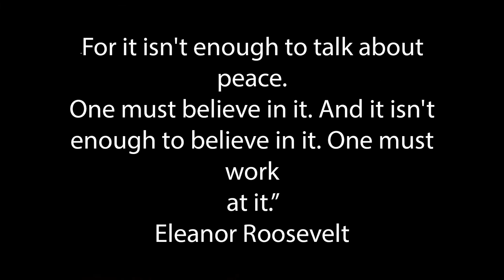Visualizing New Jerseys Red Lining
A visual journey to see the small details to what redlining has done to local New Jersey, in the north and souther jersey towns of Jersey City and Lakewood New Jersey.
Film and edit: Walter Orellana